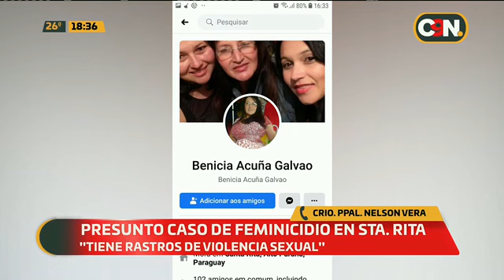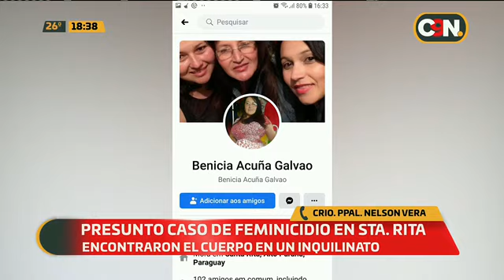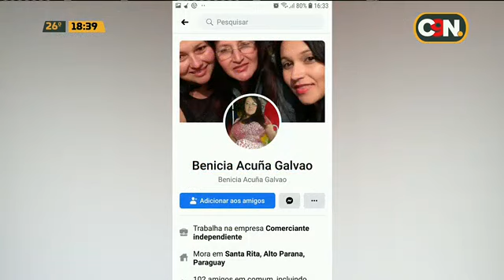Presunto caso de feminicidio en Santa Rita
😢 El Crio. Ppal. Nelson Vera informó que el cuerpo de la mujer de 55 años fue hallado con signos de violencia y se sospecha que el autor sería un inquilino que se dio a la fuga y del que no se tienen más datos